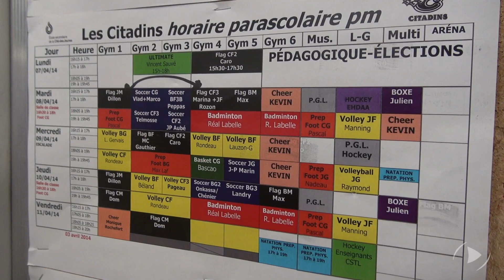Sport-études - Les citadins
Pour poursuivre notre série de capsules sur le sport et les études dans les écoles de la région, nous nous sommes déplacés du côté de l'école secondaire de la Cité-des-Jeunes où le sport en parascolaire des Citadins est littéralement un mode de vie pour les étudiants.